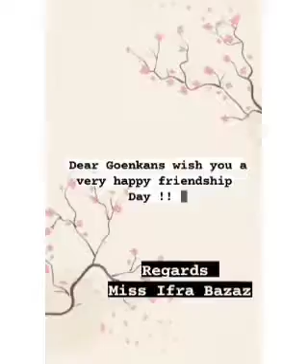Garde 2 Friendship Day Special message Dated 02 08 2021